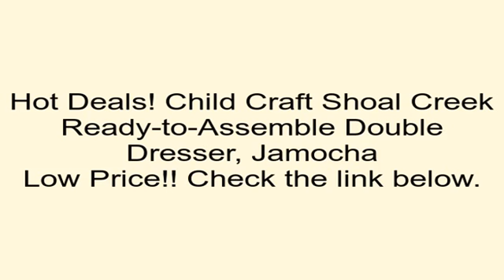Child Craft Shoal Creek Ready-to-Assemble Double Dresser, Jamocha Review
Select the link below to get more Customer Reviews and Best selling price: